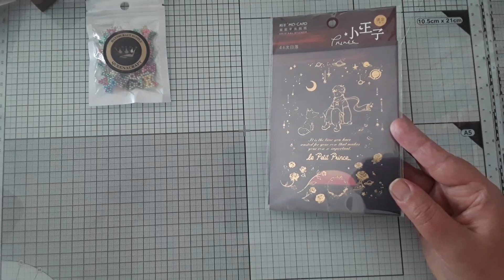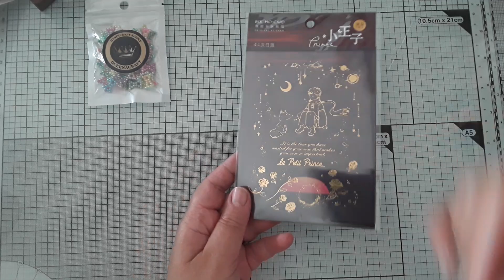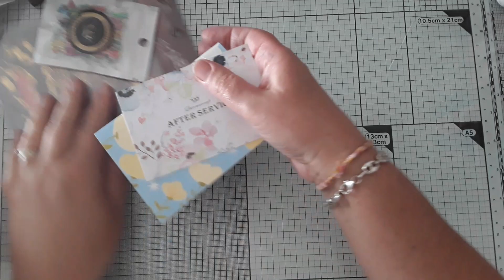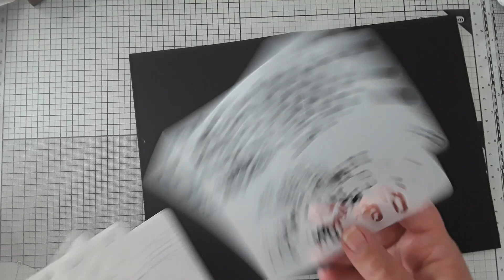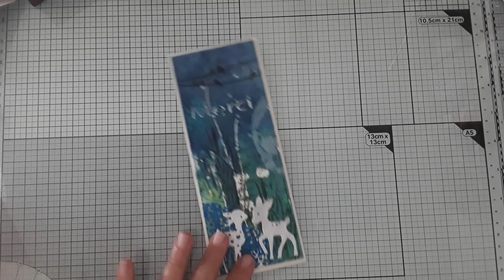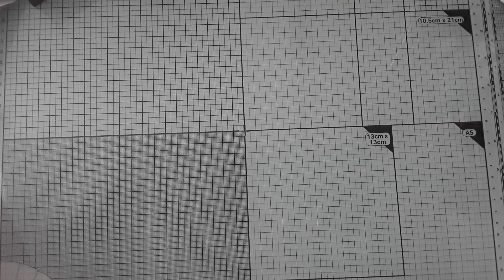UNBOXING QUEENACRAFT + CREATIONS